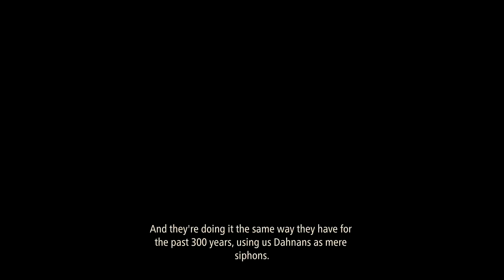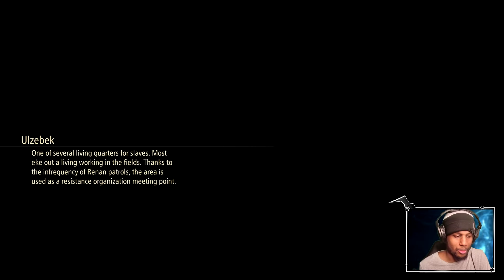Tales of Arise Playthrough Ep 1: Iron Mask & The Blazing Beauty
Today we begin Tales of Arise! The slave known as Iron Mask has had enough of living under the oppression of the Renans, so he decides to take a stand along with a mysterious woman.

This is my first playthrough of the JRPG Tales of Arise played on the ps5! The Difficulty is set to hard!

Button Check 0:00
A New Tale (Beginning) 5:56
What up Doc 14:43
The Crimson Crows 23:50
Thorny Woman 35:05
First Fight (Battle Tutorial) 40:46
The Blazing Sword 51:37
Dahnan Owl 1:24:16
Ulzebek 1:25:41
Supply Procurement (Side Quest 1) 1:44:03